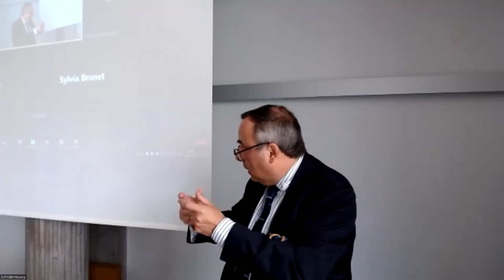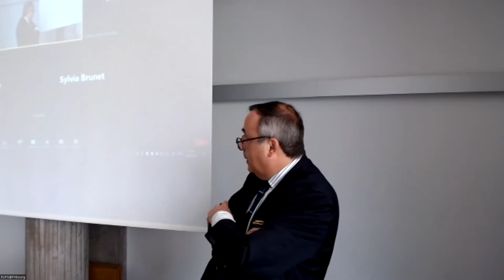"Law Teaching in Europe and in the United States: Convergences and Divergences"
Discussion